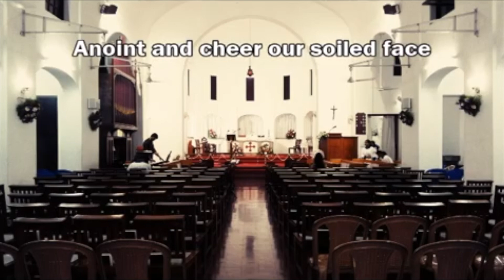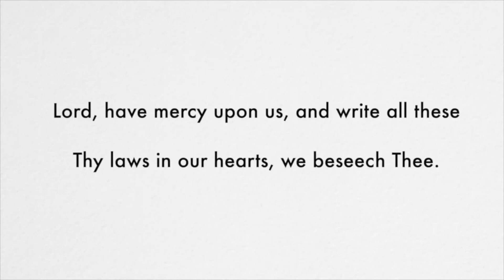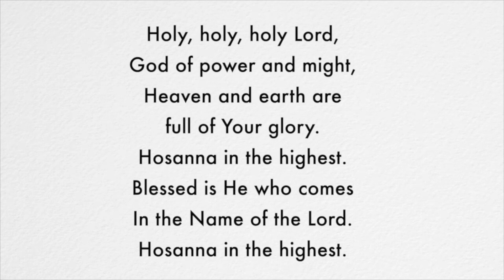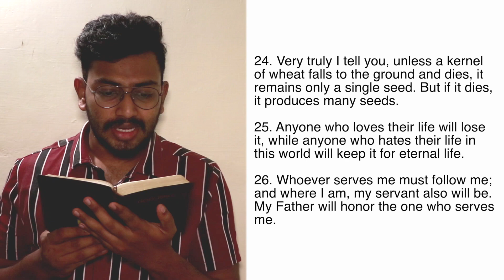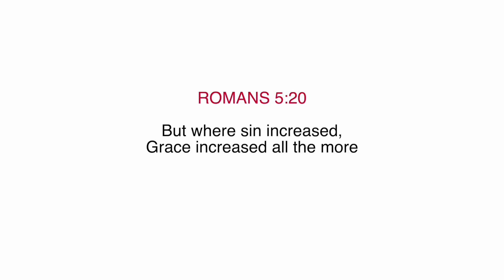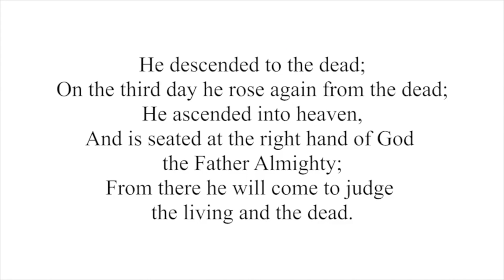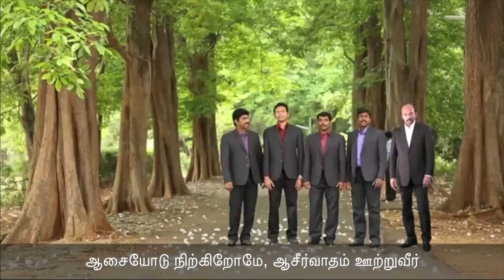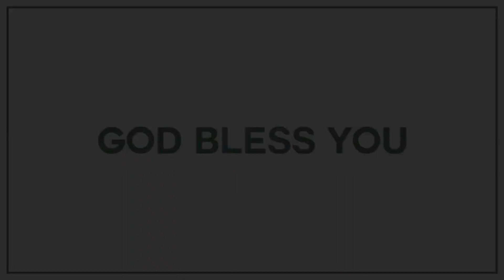BHC | Sunday Service | 08 August 2021